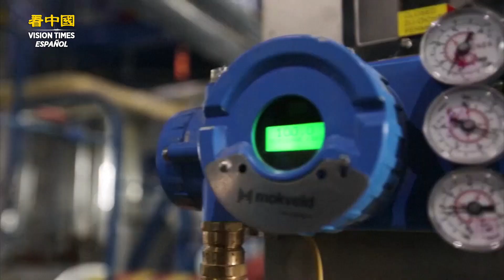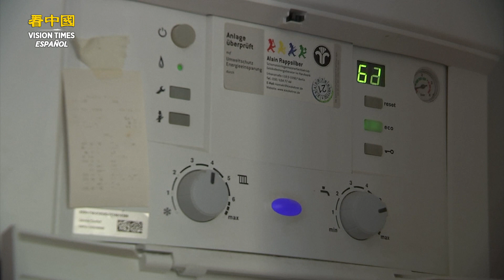EE. UU. vende gas a China en medio de una crisis energética mundial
El Departamento de Energía de EE. UU., aprobó la venta anual de 4 millones de toneladas de gas natural licuado durante 20 años, entre el gigante petrolero Sinopec del régimen comunista chino, y la empresa Venture Global en Plaquemines, Luisiana.

El Régimen Chino busca cubrir el déficit duplicando la cantidad de gas que ya importa de proveedores estadounidenses.

¡GRACIAS  por tu confianza en ver nuestras noticias!